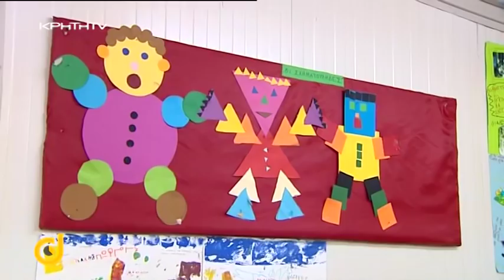DIRECT με την Στέλλα Τερζάκη - Σακχαρώδης Διαβήτης σε παιδιά και εφήβους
Κάποτε ο διαβήτης ήταν μία νόσος που αφορούσε σχεδόν αποκλειστικά τους ενήλικες. Κι ύστερα σχεδόν σαρωτικά το ηλικιακό φράγμα κατέρρευσε με αποτέλεσμα τα τελευταία πλέον χρόνια να καταγράφεται μία “έκρηξη” σε βρέφη, παιδιά, εφήβους, νεαρούς ενήλικες. Στην Κρήτη επιδημιολογικές μελέτες, προκαλούν προβληματισμό καθώς κατέχει αρνητικό ρεκόρ στην εμφάνιση του σακχαρώδη διαβήτη με τα κρητικόπουλα να είναι ιδιαιτέρως ευάλωτα απέναντι στην πάθηση που λαμβάνει μεγάλες διαστάσεις.